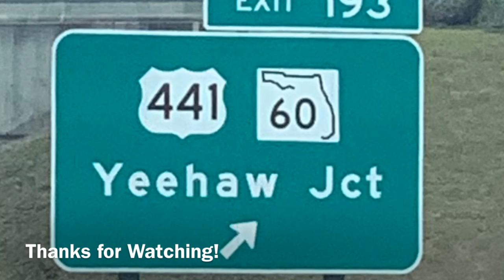Me Doing Random Things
I hope you enjoy this random compilation of things I’ve done and do.